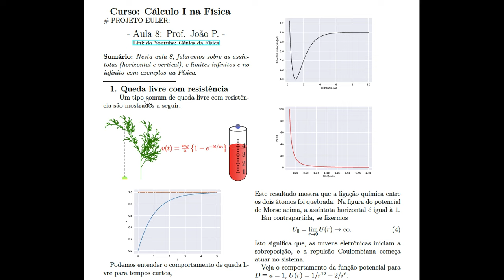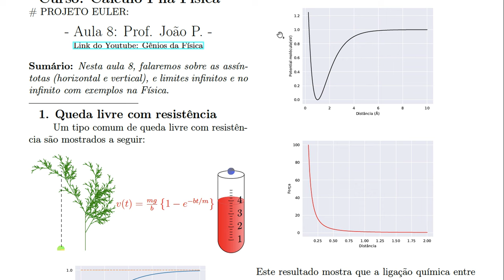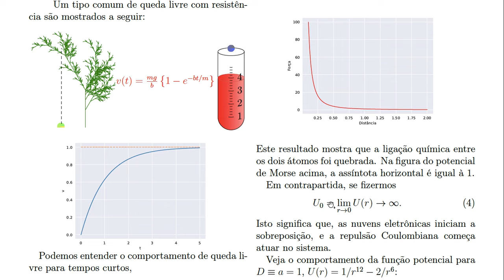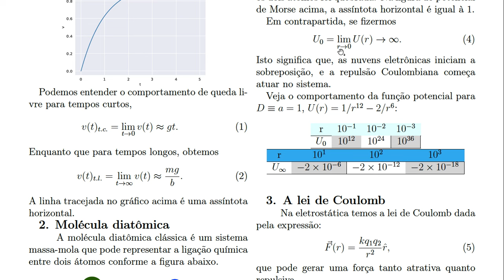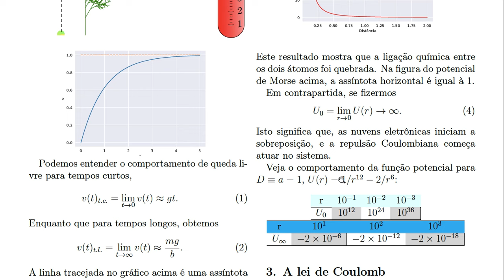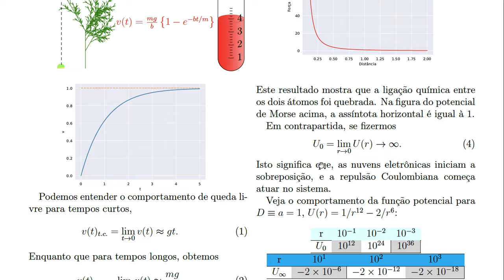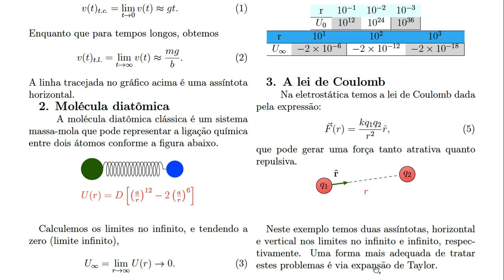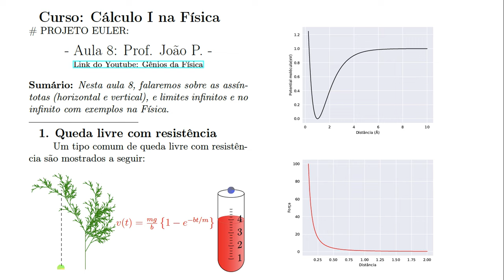Curso de Cálculo I na Física: Assíntotas - Limites infinitos e no Infinito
Link do Drive para baixar o material pdf da aula 8